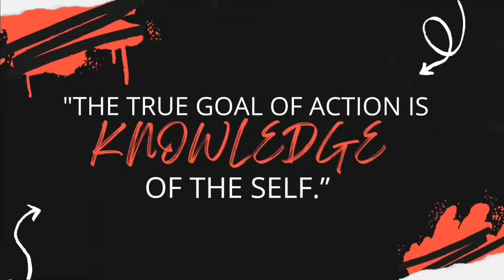Chhatrapati Shivaji story | Shivaji story in Hindi | Baji Prabhu Deshpande story | Mughal vs Maratha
Chhatrapati Shivaji story | Shivaji story in Hindi | Baji Prabhu Deshpande | Mughal vs Maratha  L7F

Shivaji was born in the hill-fort of Shivneri, near the city of Junnar, which is now in Pune district. Scholars disagree on his date of birth. The Government of Maharashtra lists 19 February as a holiday commemorating Shivaji's birth (Shivaji Jayanti). Shivaji was named after a local deity, the goddess Shivai. Shivaji's father Shahaji Bhonsle was a Maratha general who served the Deccan Sultanates. His mother was Jijabai the daughter of Lakhuji Jadhavrao of Sindhkhed, a Mughal-aligned sardar claiming descent from a Yadav royal family of Devagiri.

Shivaji belonged to Maratha family of Bhonsle clan.His paternal grandfather Maloji (1552–1597) was an influential general of Ahmadnagar Sultanate, and was awarded the epithet of "Raja". He was given deshmukhi rights of Pune, Supe, Chakan and Indapur for military expenses. He was also given Fort Shivneri for his family's residence (c. 1590).

At the time of Shivaji's birth, power in the Deccan was shared by three Islamic sultanates: Bijapur, Ahmednagar, and Golkonda. Shahaji often changed his loyalty between the Nizamshahi of Ahmadnagar, the Adilshah of Bijapur and the Mughals, but always kept his jagir (fiefdom) at Pune and his small army
00:00 : Introduction
00:25 : Birth, Family, Education of Shivaji
01:00 : Shivaji Maharaj Army
01:20 : Baji Prabhu Deshpande and Tanaji Malusare
01:36 : Battle of Pratapgarh
02:30 : Shivaji vs Afzal Khan
03:29 : Battle of Pavan Khind (300 Maratha Army vs 10,000 Bijapur Sultanate Army)
04:05 : Shivaji Maharaj vs Mughal
04:35 : Shivaji vs Shaista Khan
05:00 : Shivaji Escape from Delhi
05:24 :  Chhatrapati Coronation
06:07 :  Death of Shivaji
06:36 : Hope you like this video